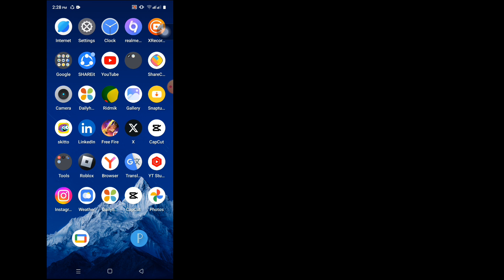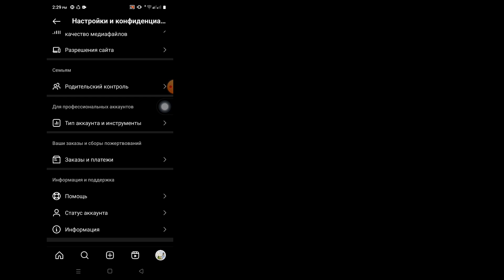Как исправить Instagram. Повторите попытку позже. Решите проблему, 2024 г. | Проблема с подпиской в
Как исправить Instagram. Повторите попытку позже. Решите проблему, 2024 г. |  Проблема с подпиской в ​​Instagram

Здесь, в этом видео, я покажу вам [Как исправить Instagram. Повторите попытку позже. Решите проблему, 2024 г. |  Проблема с подпиской в ​​Instagram].  Так что смотрите это видео внимательно и не пропускайте это видео. Если вы пропустите это видео, вы не очень хорошо поймете, поэтому, если возникнут какие-либо проблемы или проблемы, вы можете спросить меня и оставить комментарий ниже, я постараюсь решить вашу проблему, если вам нравится это видео, тогда  пожалуйста, нажмите лайк и подпишитесь на мой канал, спасибо.🙏🙏🙏

 Большое спасибо за то, что вы являетесь членом нашей семьи.
 Ваша симпатия – мой успех.
 Каждый комментарий, например ваш, делает меня более ответственным за создание хороших видео.
 Вы должны сказать мне, что вам нравится и не нравится.

 Хотя я не могу ответить на все ваши комментарии, я читаю их очень внимательно.   Мне очень нравится читать ваши комментарии.

 Другие похожие вопросы:

 Как исправить проблему «Повторите попытку позже» в Instagram 2024

 Instagram повторите попытку позже, ошибка

 Instagram повторите попытку позже, мы ограничиваем определенные действия, новое обновление

 Как исправить Instagram повторите попытку позже

 Проблема с Instagram. Повторите попытку позже. В Android мы ограничиваем.

 Как решить проблему «Повторите попытку позже» в Instagram 2024

 Попробуйте позже

 попробуй еще раз позже инстаграм

 Инстаграм, повтори попытку позже, проблема

 Проблема с подпиской в ​​Instagram, попробуйте еще раз позже

 попробуйте еще раз позже, проблема в инстаграме

 Instagram, попробуйте еще раз позже, проблема

 Инстаграм, попробуй еще раз позже

 проблема с инстаграмом, повторите попытку позже

 проблема с лайком в инстаграме, попробуйте еще раз позже

 Почему Instagram говорит: «Повторите попытку позже» мы ограничиваем в Android

 Почему Instagram говорит, что что-то пошло не так, попробуйте еще раз позже

 Instagram повторите попытку позже. Мы ограничиваем определенные действия на телефоне Android.

 Повторите попытку позже. Решение проблемы с Instagram.